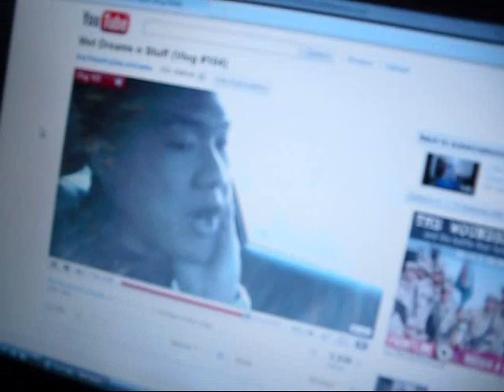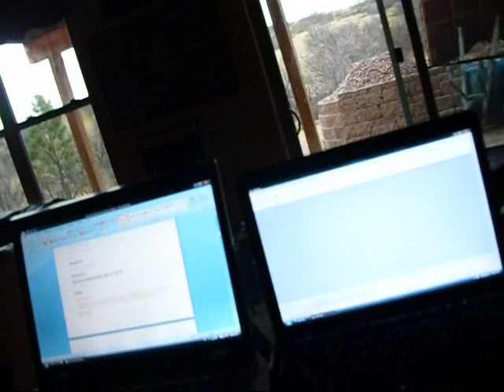North Stake Dance Festival! (VLOG #25)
A dance festival my church put a lot of time and effort into, turned out great! My sister is in a few dances!